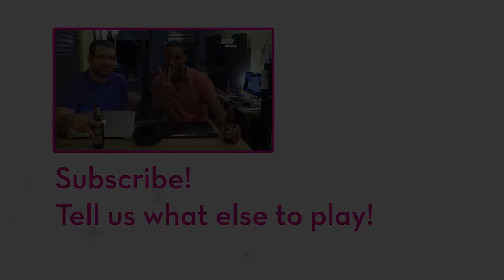Let's Play: Pokemon Red & Blue - Gaymer.TV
Pokeomn X & Y are still hot off of Nintendo's magical video game press, so we thought we'd go back to the two that started it all. Behold, our glorious let's play of Pokemon Red & Blue!